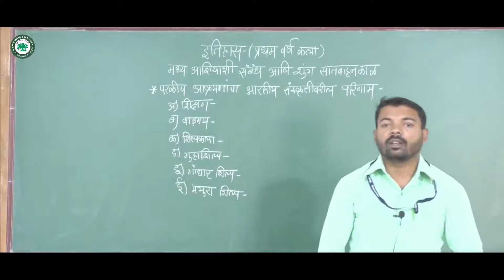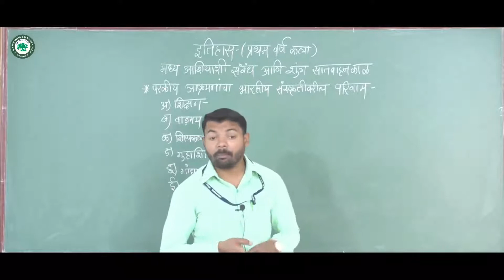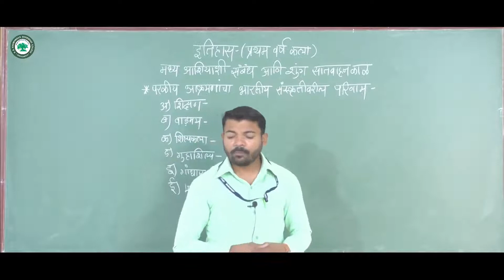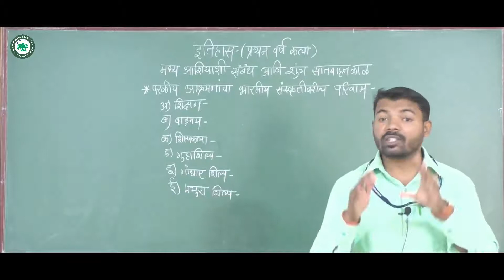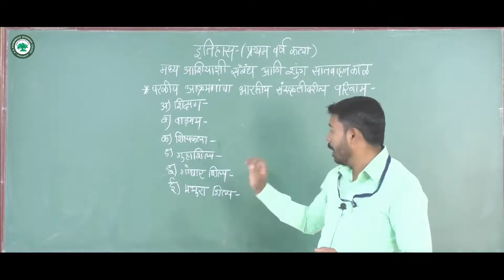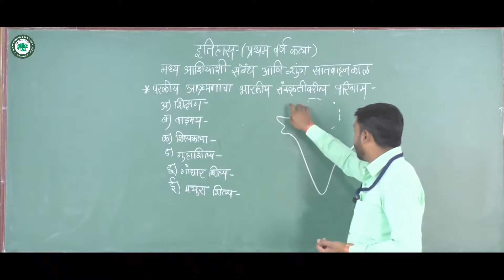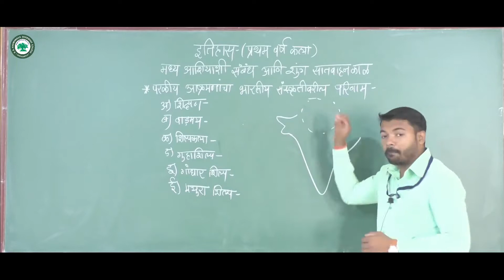F.Y.B.A. ( इतिहास) ।। घटक: मध्य आशियाशी संबंध ।। By प्रा. पारधी रवींद्र